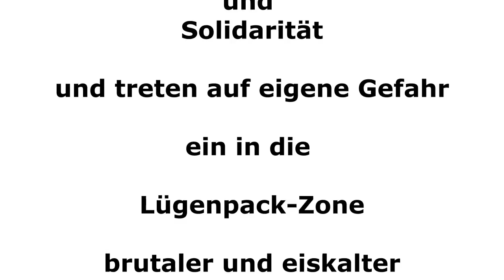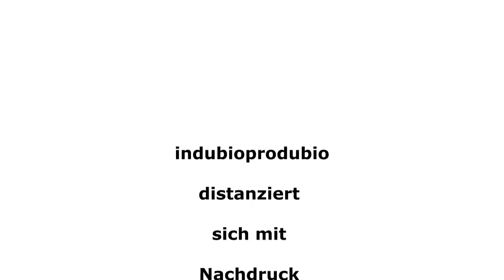Teil 2 Grube S21-Pro-Demo Sa 23.10.2010 Teil 2